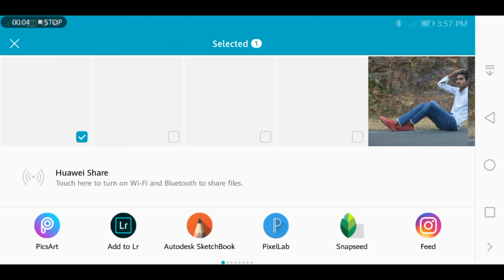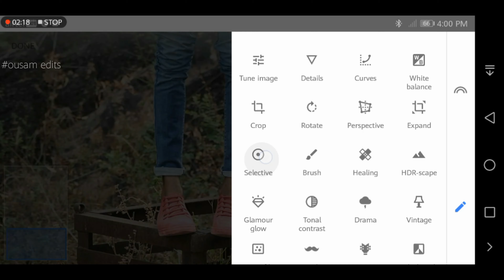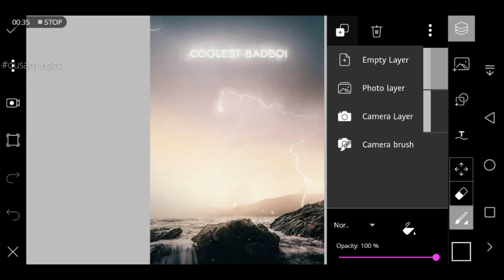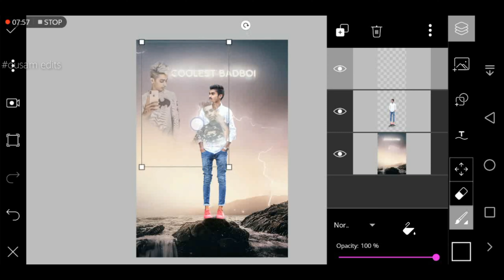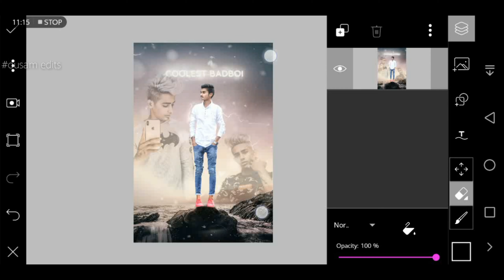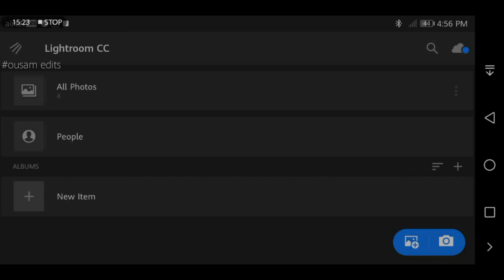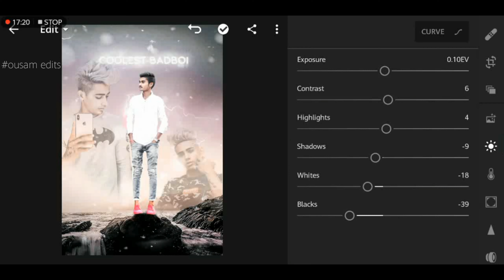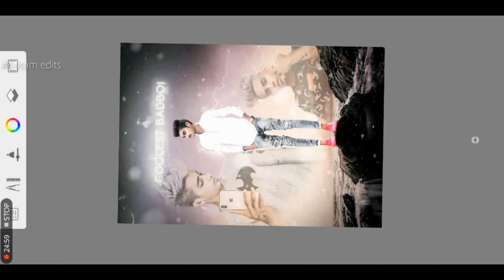Dhanis zehen editing tutorial //Danish zehen latest editing //Best picsart editing //Ousam_edits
🙏🙏Hi bhai log 🙏🙏

🔸🔸all new video tutorial🔹🔹

😊To Bhai mai ummeed karta hu ki aap ko video Pasand aayegi

Danish zehen editing tutorial Danish zehen latest editing best picsart editing

an editing app full tutorial👈👈

Danish zehen editing Danish zehen latest editing best picsart editing  Instagram photo editing 2019 missing Danish zehen manipulation editing photo tutorial video editing new editing

        Ousam_edits